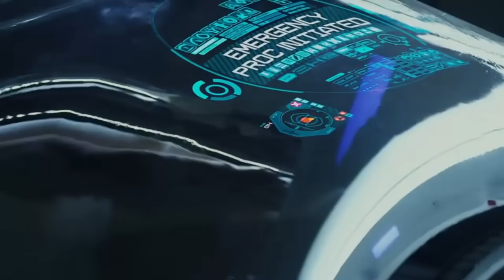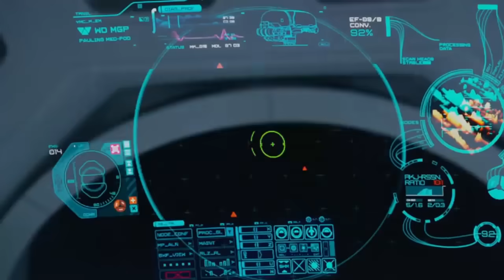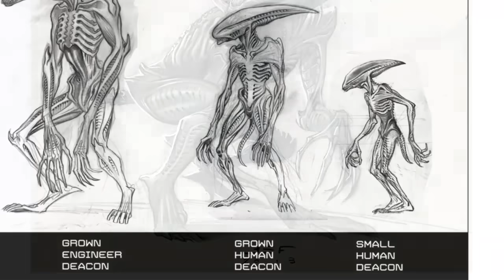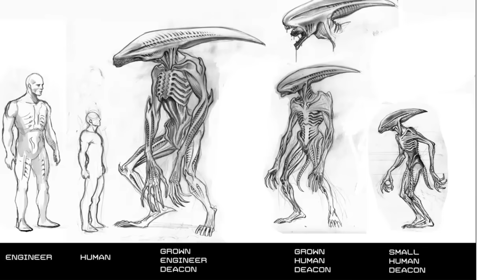Todos los Monstruos y Criaturas de Prometeo (Prometheus) del Universo de Alien Explicados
Prometeo también conocida como Prometheus es la primera cinta precuela del universo de Alien, la cual fue escrita y dirigida por Ridley Scott que es el creador de la saga y es el director de la primera película de Alien de 1979 que es un clásico de la ciencia ficción y el horror, además Ridley Scott nos ha traido muchas otras películas que son muy memorables y buenas como lo son Gladiador o Gladiator y Blade Runner. Prometheus nos introduce muchos conceptos muy interesantes que añaden una capa mas de complejidad al universo de alien como por ejemplo el poderoso acelerante genético conocido como el patógeno negro, black goo y el virus xenomorfo que juega un papel muy importante en la historia de Prometeo, también nos introduce a los Ingenieros o Engineers que son una raza alienígena superior que en el universo de las películas de Alien son los creadores de la humanidad y ellos son los resposables de usar el patógeno negro en diferentes experimentos, también ellos son los dueños de las naves juggernauts y son los seres conocidos como Space Jockeys. A lo largo de la cinta podemos ver como un grupo de científicos e investigadores contratados por Weyland son llevados en la nave Prometeo a una expedición al planeta Lv-223 despues de que la Doctora Elizabeth Shaw y Charlie Holloway descubrieron dentro de una caverna, unas pinturas rupestres especiales que señalaban a los creadores de la humanidad que eran alienígenas. Es durante esta expedición que los científicos de Weyland junto con el androide David 8 se encuentran con un antiguo y abandonado templo de los ingenieros, también en este lugar se topan con el patógeno negro, el liquido negro, el virus xenomorfo y el black goo de los Ingenieros, el cual desata un caos y crea a varios monstruos como los son los Hammerpedes, la Abominacion, el Anathema, el Trilobita o Trilobite y también al misterioso y genial Alien Deacon que aparece brevemente en al cinta. Es por eso que en este video les explicare detalladamenta a cada una de las criaturas y monstruos que vemos en la cinta de Prometeo o Prometheus y para eso les hare una explicación y análisis breve de cada uno de estos seres, hablande rápidamente de su historia y de sus cualidades y características que vemos en la película, posteriormente les explicare todo lo que sabemos acerca de estos interesantes, memorables, aterradores y fascinantes criaturas que podemos ver en la película precuela de Alien que es Prometeo o Prometheus del año 2012 y del director Ridley Scott y como es que estos se relación directamente con los xenomorfos o aliens tradicionales.